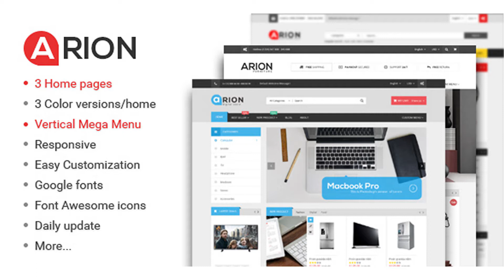Arion - Responsive Multi-purpose WordPress Theme | Themeforest Website Templates and Themes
Arion is suitable for e-commerce websites. We have included multiple layouts for home page, product page to give you best selections in customization. arion is not just a WooCommerce theme, we had a plan in order to develop arion for any kinds of websites: Business, Creative, News, Corporate, ... Arion is a professional WordPress theme. It comes with a lot of features and variations: Responsive Layout, Mega Menu, Page Builder, Awesome Slider Revolution, Product Quick View, Easy One Click To Install, ... and so much more. Easy to use, awesome and powerful. These are the words that we talk about arion. You will be able to build your website in a snap without coding knowledge. Are you ready to get it for now? Overview WordPress 4+ Ready WooCommerce 3.3 Ready Fully Responsive, your website will works on almost device Powered by Redux framework, bring to you unlimited color and Google fonts options Wishlists, Ajax shopping cart, Product Quick View Ajax load more products in shop page Newletter popup on home page Products carousel, latest posts carousel Product images lightbox & zoom for details page Grid view and list view for shop page 2 home page layouts Multiple blog layouts for your choice Box layout and full width layout Sample background images Color presets included Header layouts Social icon links Error 404 page included Well documented Samle content available to help you build your website with demo content Pages Contact page About page Left and right sidebar options 12 blog layouts and post formats (audio, video, gallery, image) Extra plugins Visual Composer Mega Main Menu Revolution Slider Wishlist optional feature Products compare MailPoet Contact Form 7 Updated logs 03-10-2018 - version 1.2.0 UPDATE: Compatible with woocommerce 3.3.x UPDATE: New version of Visual Composer plugin. 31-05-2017 - version 1.1 UPDATE: Compatible with woocommerce 3.0.x UPDATE: New specify products collection compatibile with woocommerce 3.0.x UPDATE: Update theme helper plugin. UPDATE: New Visual Composer plugin. UPDATE: Open hook after loop products list action. UPDATE: Revolution Slider update version. UPDATE: Theme work find with new wordpress & woocommerce version. NEW: New show on effect option for all home page VC widgets. NEW: Load more ajax in products list page options. NEW: Random collection for testimonial widget. FIX: Less generate warning message. FIX: Search products result not show when setting shop display all categories. FIX: Theme option not working on child theme. FIX: Can not remove compare items. FIX: Grid view display correct with responsive and different image size.

download Arion - Responsive Multi-purpose WordPress Theme | Themeforest Website Templates and Themes